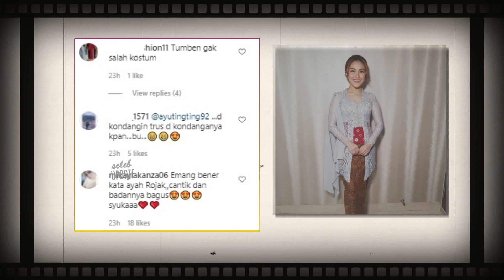Nagita Tak Hadiri Pernikahan Leslar, Netter Mendadak Bahas Ucapan Ayah Rozak ?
Ayu Ting Ting menjadi salah satu dari 30 orang yang di undang di pernikahan Lesti dan Billar. Tak sendiri, Ayu didampingi kedua orang tuanya. Dimomen tersebut, ayah Rozak juga membuktikan putrinya tak pantas disebut meniru gaya Nagita Slavina.